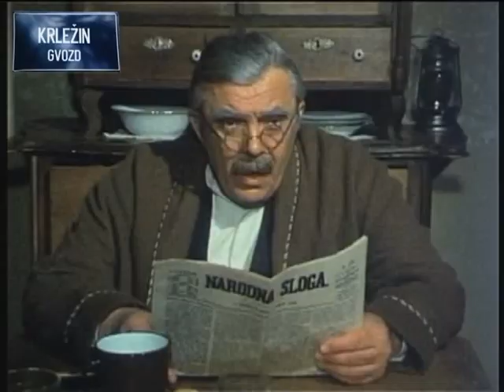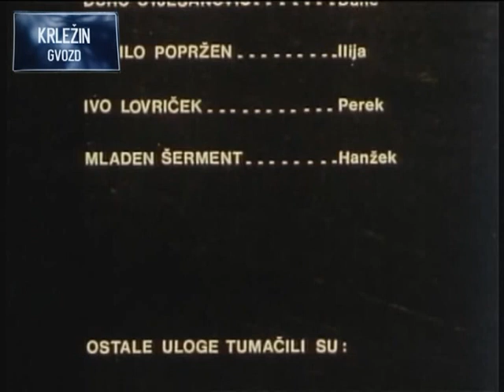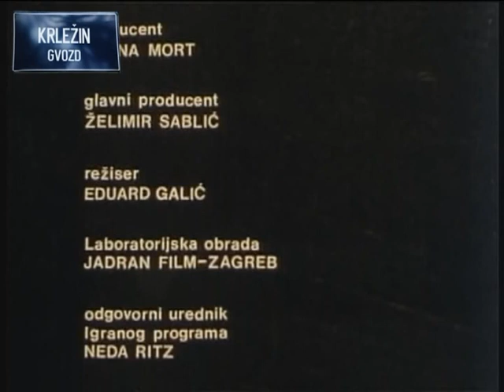Miroslav Krleža-Ivo Štivičić: 'Putovanje u Vučjak' (11/15)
Jedanaesta epizoda:

Ranjeni se Horvat (Rade Šerbedžija) jedva uspijeva dovući do škole. Tu ga prihvaćaju i previjaju Pantelija (Zvonimir Lepetić), Marijana (Milena Dravić), Eva (Mira Furlan) i Jura (Milan Plećaš). Vijest da je stigao novi učitelj posebno razveseli Lukača (Edo Peročević) i Tomerlina (Zvonimir Ferenčić), uvjerene da će sad uspjeti ostvariti sve svoje spletke oko Marijane...